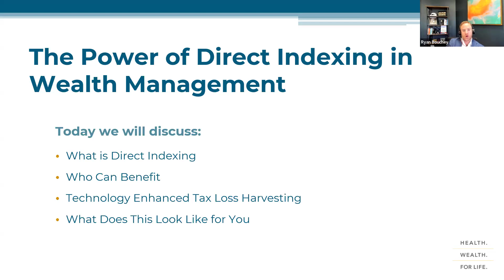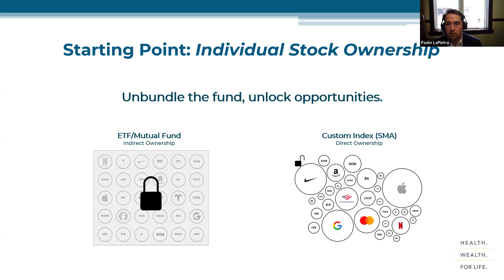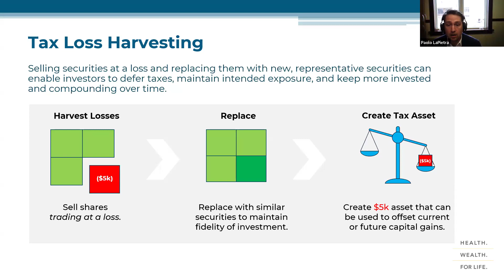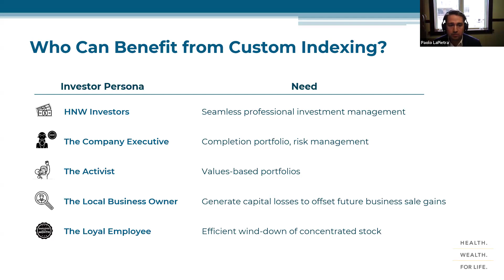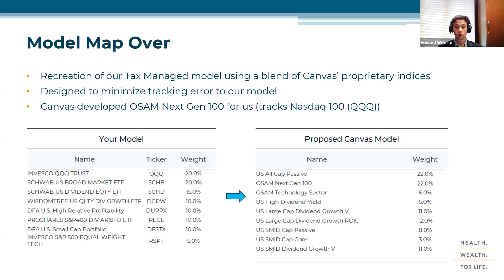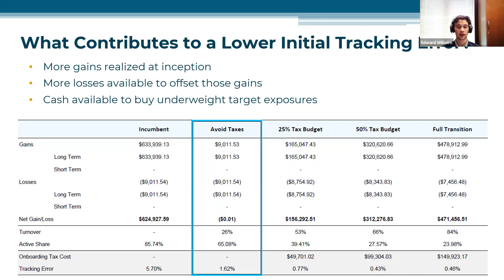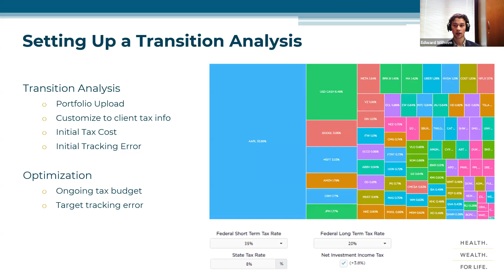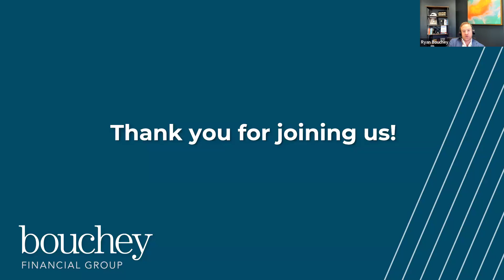Unlocking Potential: The Power of Direct Indexing in Wealth Management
Direct indexing has emerged as powerful tool for investors seeking a more precise approach to portfolio management. This webinar will dive into what direct indexing is, its benefits, and when to implement it.